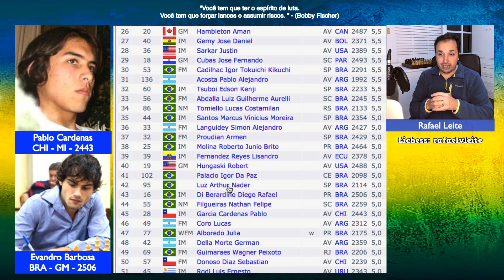Pelas barbas do profeta! Evandro Barbosa x Pablo Cardenas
Assista a este emocionante confronto de xadrez entre Evandro Barbosa e Pablo Cardenas no vídeo intitulado "Pelas barbas do profeta! Evandro Barbosa x Pablo Cardenas". Este jogo de xadrez de alto nível apresenta movimentos estratégicos e táticas inteligentes, proporcionando uma experiência empolgante para os amantes do xadrez. Acompanhe cada lance e mergulhe no mundo fascinante do xadrez enquanto esses dois jogadores habilidosos competem pela vitória. Não perca essa oportunidade de aprender com os melhores e aprimorar suas habilidades no xadrez.

Quer aprender a jogar xadrez ou melhorar seu nível de jogo? Conheça a Academia Online Xadrez Brasil:

[Event "2019-american-continental-chess-championship"]
[White "Barbosa, Evandro Amorim"]
[Black "Garcia Cardenas, Pablo"]
[Result "1-0"]
[Round "08"]
[Date "Wed Jul 10 2019"]
[WhiteClock "0:14:30"]
[BlackClock "0:05:18"]

1. e4  e5 2. Nf3  Nc6 3. Bb5  a6 4. Ba4  Nf6 5. O-O  b5 6. Bb3  Bc5 7. c3  d6 8. d4  Bb6 9. a4  Rb8 10. a5  Ba7 11. h3  O-O 12. Be3  Ra8 13. Nbd2  h6 14. Re1  Re8 15. Nf1  exd4 16. cxd4  Nb4 17. Qd2  c5 18. Ng3  Bb7 19. Bxh6  Nxe4 20. Rxe4  Bxe4 21. Bxg7  Kxg7 22. Nh5+  Kf8 23. Qh6+  Ke7 24. Bxf7  Kd7 25. Bxe8+  Kc7 26. Qg7+  Kb8 27. Re1  d5 28. Bg6 1-0

Se quiser dar suporte a este canal, considere uma doação de qualquer valor pelo link abaixo: